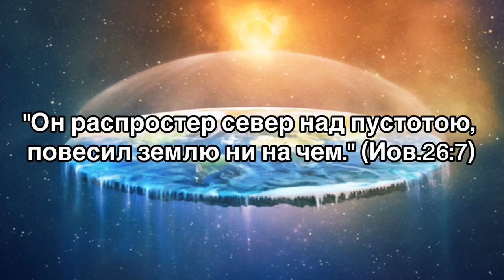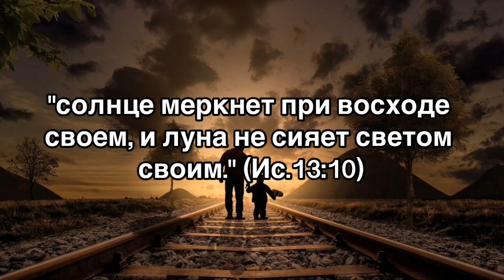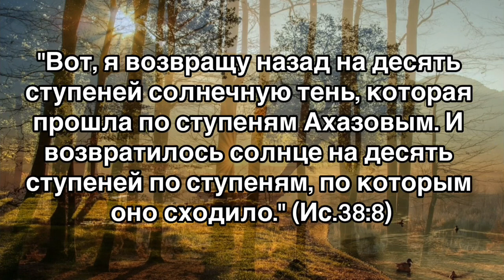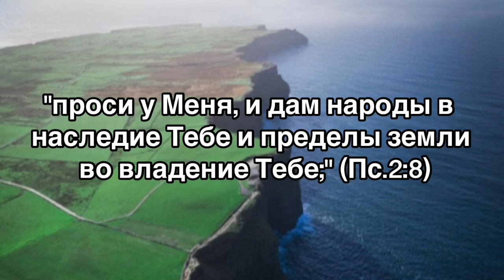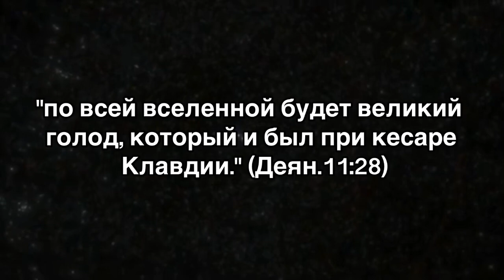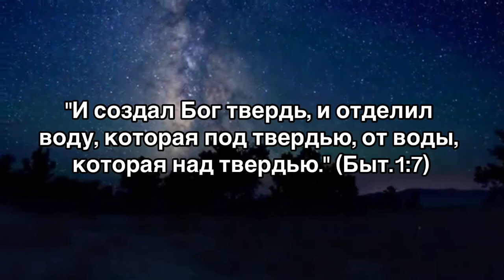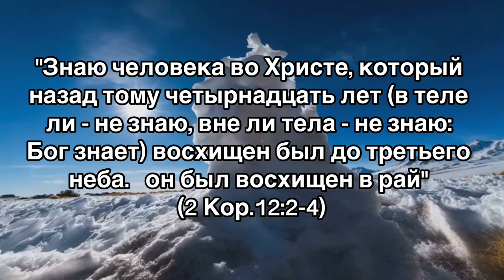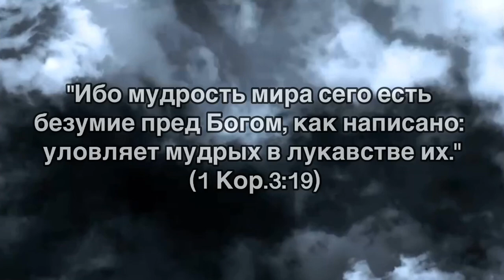Круглая Земля в Библии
ТАЙМ КОДЫ:

00:00 Представление
02:03 Плоская Поверхность Земли
04:36 Земля Круглая
06:06 Земля не Движется
08:40 Если бы Земля Крутилась
10:35 Солнце и Луна Вращаются
13:30 Края Земли
16:30 Луна это Светильник как и Солнце
17:14 Вселенная
22:20 Купол над Землёю
28:49 Основание Земли
29:45 Столпы Земли
30:20 Земля на Краеугольном Камне
30:59 Мироустройство
32:08 Предостережение
32:55 Значение Плоской Земли.